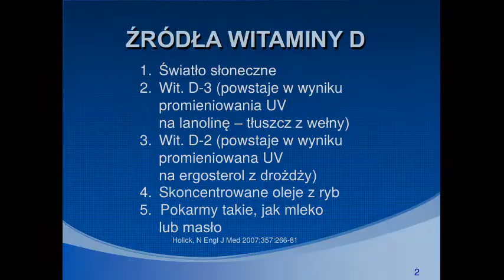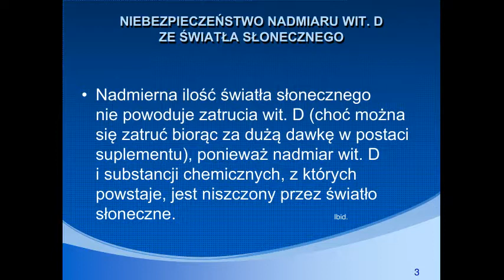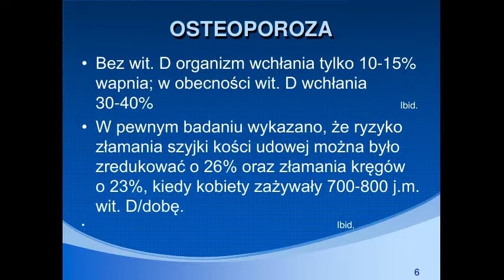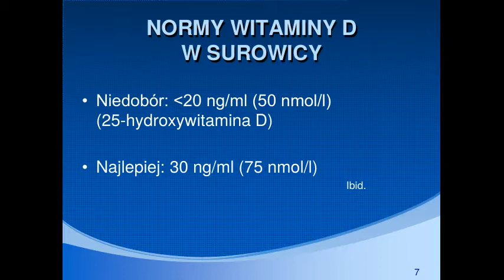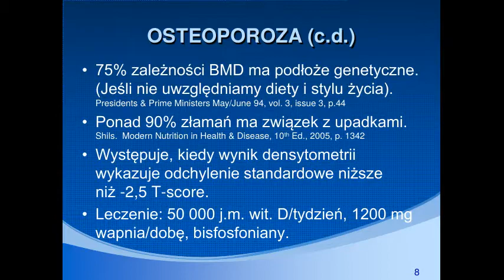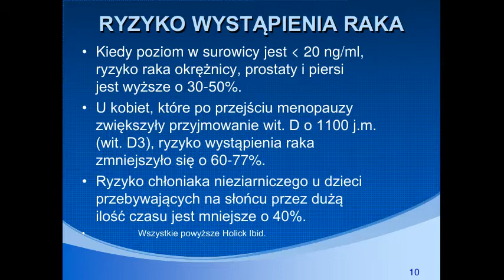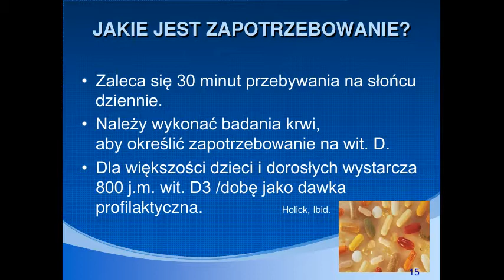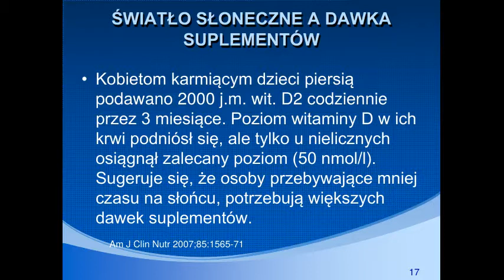prof. Scharffenberg - witamina D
Tym razem o witaminie D, wapniu, białku...